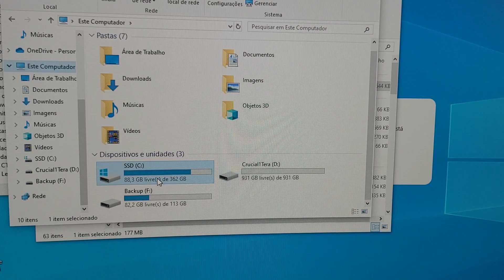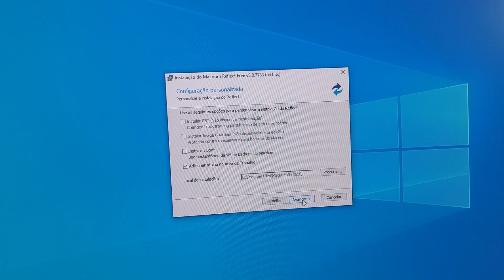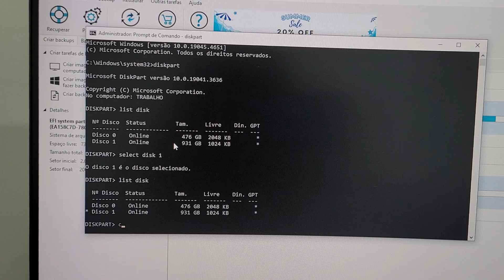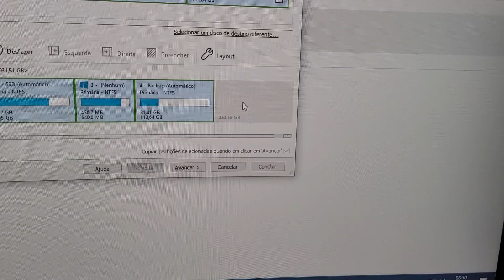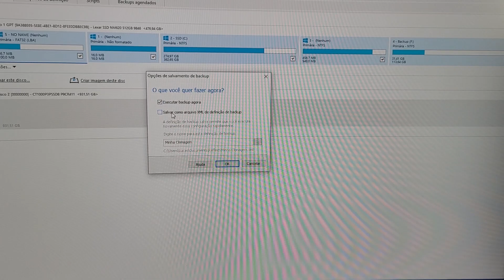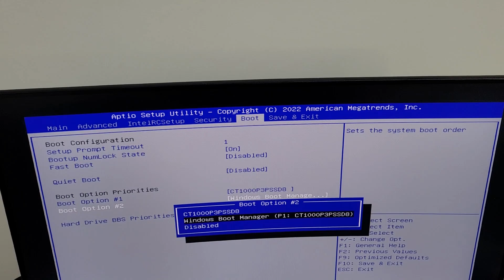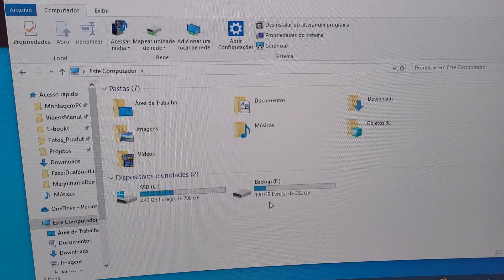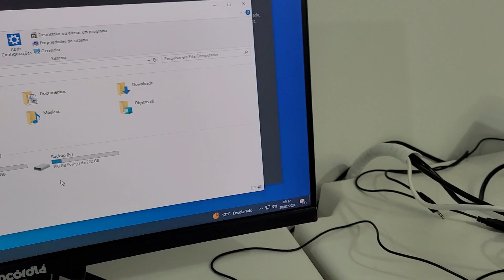Como clonar SSD nvme para outro SSD nvme [passo a passo]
Aprenda a clonar de um ssd nvme m.2 para outro ssd m2 mesmo que sua placa mãe não possua dois slots m.2 para nvme ou m2 sata.

SSD NVME 1Tera no precinho
SSD NVME 500gb no precinho

Se este vídeo o ajudou e você quer ajudar o canal, doe qualquer quantia

E-book guia PC peça a peça, aprenda a escolher as peças certas para atender exatamente os programas e jogos que você usa

Torne-se um expert do hardware com meu curso completo de montagem de PCs Gamer

➔ Office 365 P/6 Pessoas
➔ Alexa 5 Geração
➔ WiFi Deco Mesh (Deco M5)
➔ PenDrive SanDisk Cruzer Ultra
➔ HUB USB 3.0
➔ Case HD USB 3.0
➔ Cabo de Rede Gigabyte
➔ Switch TP-Link 5 Portas
➔ Pasta Térmica
➔ Limpador De PC Portátil
➔ Notebool IdeaPad Gaming
➔ Notebook Gamer Nitro 5
➔ Gabinete Gamer
➔ Kit Fan RGB
➔ Monitor Gamer AOC SNIPER